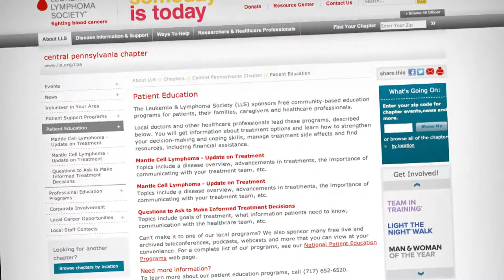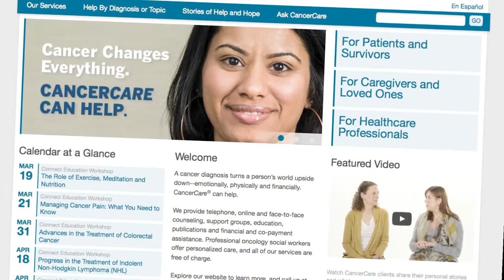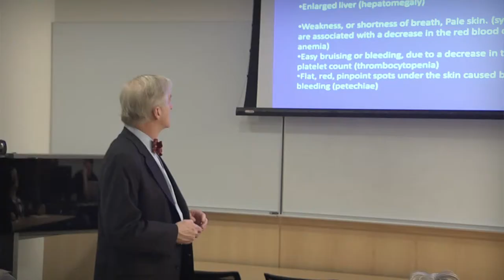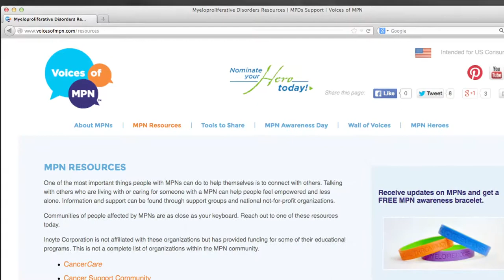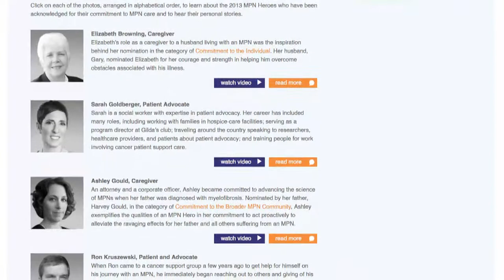Empower Yourself to be Active